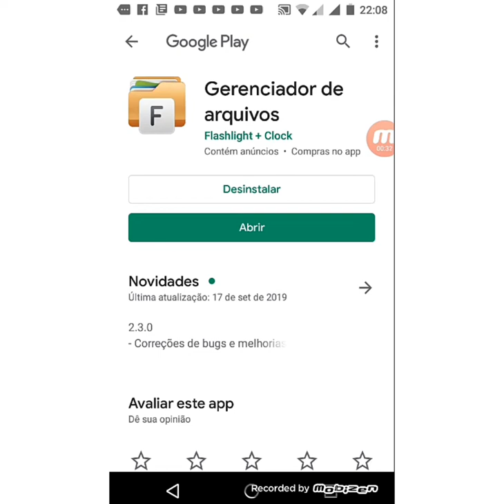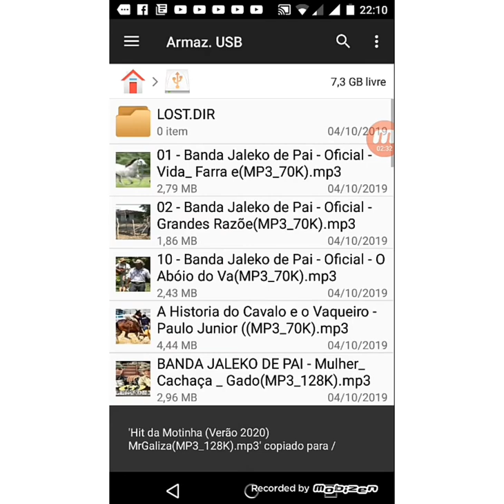COMO PASSAR MÚSICA DO CELULAR PARA O PENDRIVE